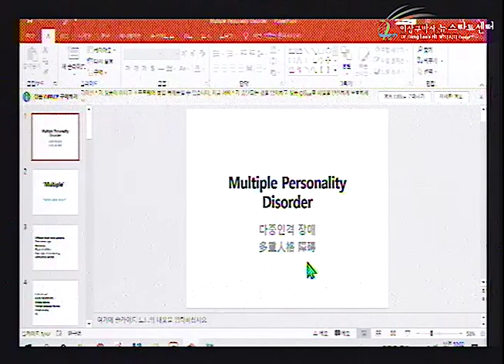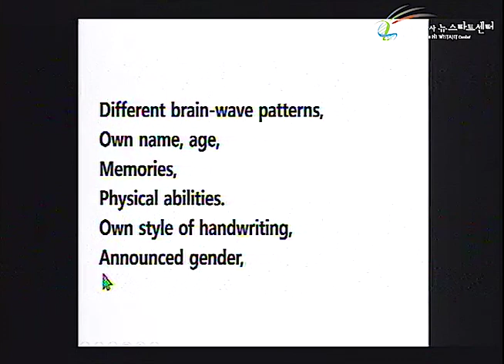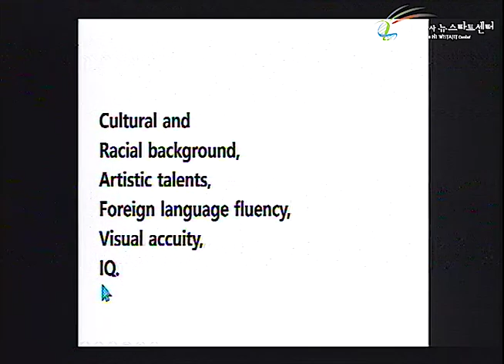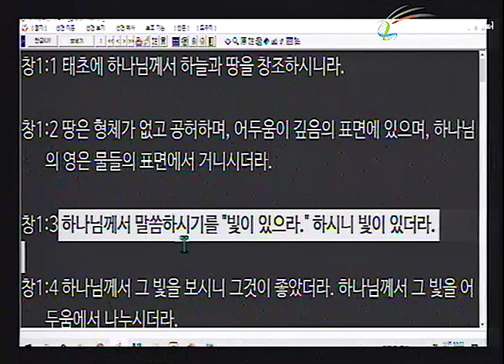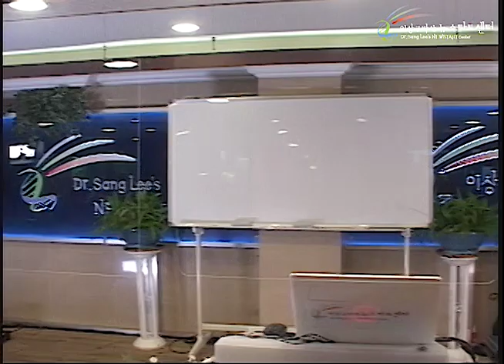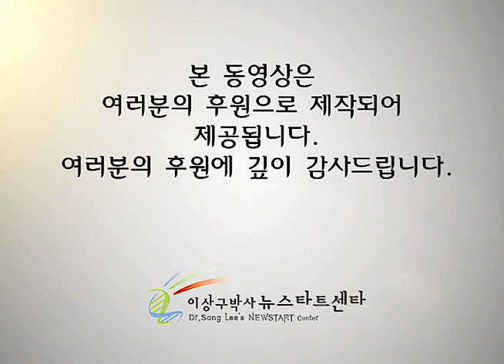R253 16 원수를 사랑하라! - 명령인가?